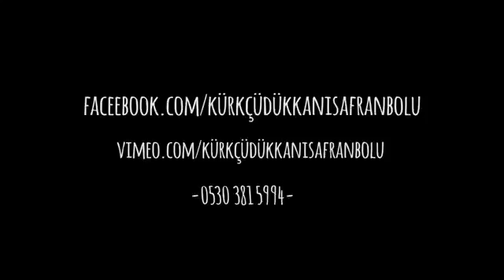Karabük Ovacık Tanıtım Filmi Kürkçü Dükkanı